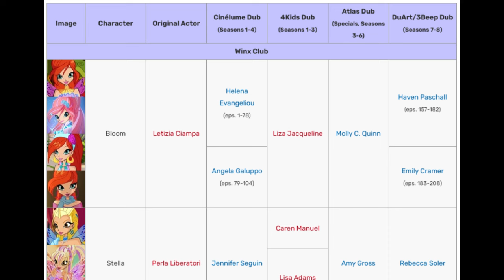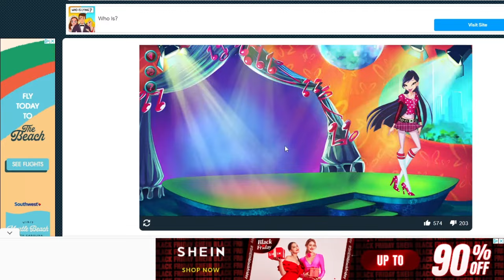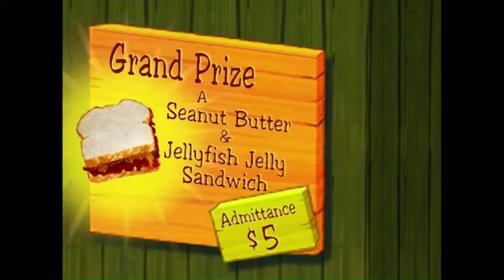A Brutal Winx Club Game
The Winx Club has been an enjoyable show to many over the years. Let's check out a surprisingly brutal game that was once on the Nickelodeon website! How hard could it be? Just as long as I don't have to mix any potions or play the guitar.